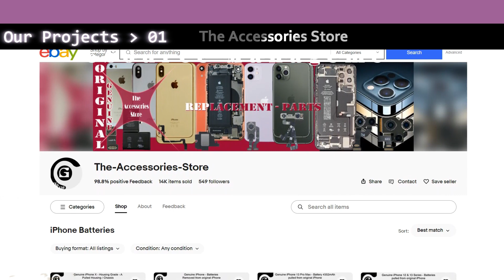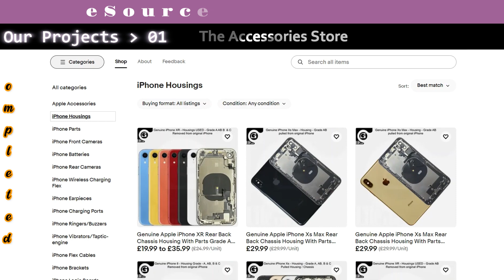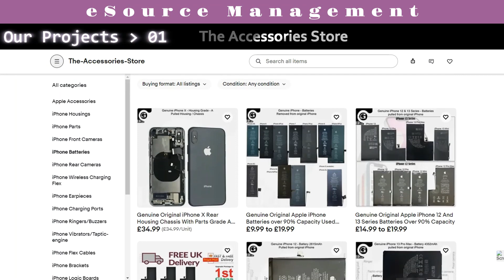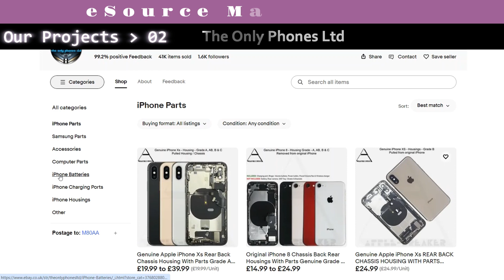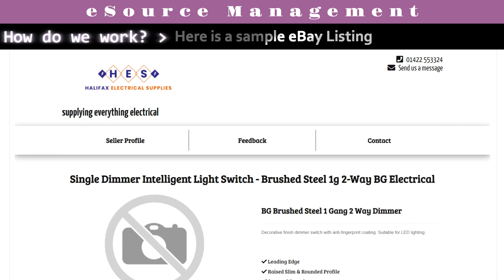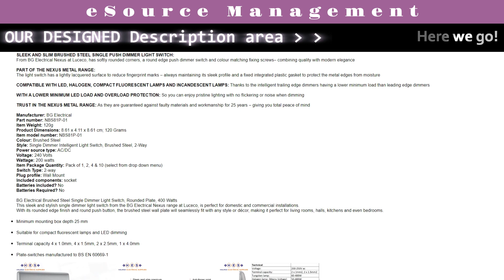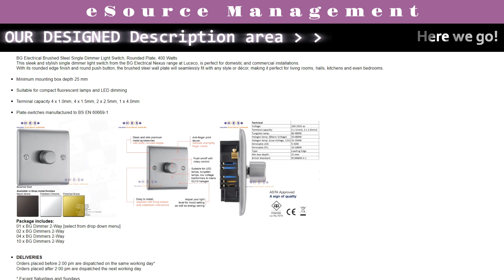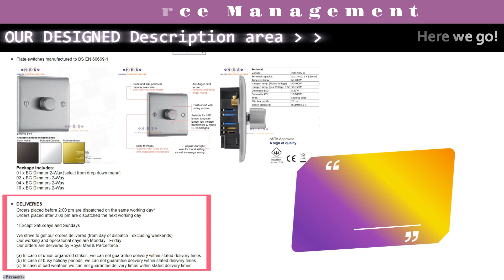eBay Store Organizing Samples And Working Style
eBay store organizing, samples and working style included in almost 9 minutes!
00:00 Intro
0:21 Project 01
3:17 Project 02
4:29 Style of our work! [It is a raw sample from a eBay store]
5:43 How did we design it?